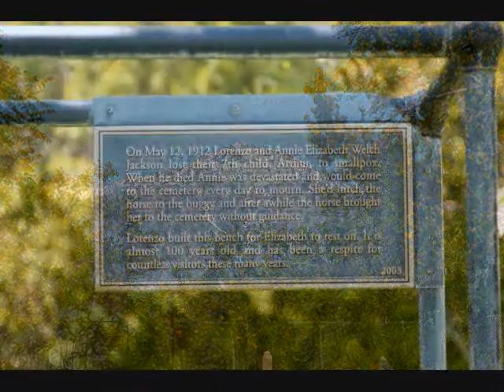Ogden Cemetery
Pictures taken in Ogden cemetery one beautiful afternoon.  While the rest of the world whizzed by, time stood still here.  came with the up most respect and left the same way, but when i left.  I did so changed.